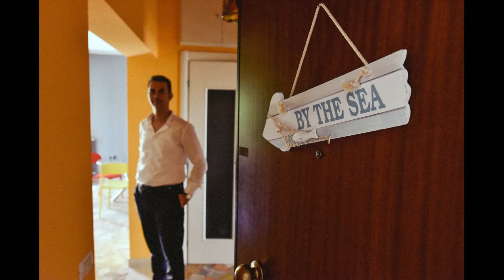CHIARA & MARCO//MATRIMONIO A VICENZA - Mauro Pozzer Fashion Wedding Photographer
Mauro Pozzer – an Italian award winning photographer with over twenty years of wedding photography experience. In his works, Mauro skillfully blends the most spontaneous expressions of emotions, captured by his Reportage attitude, to the most luxurious and elaborate Fashion shots to make the couples feel like superstars on their wedding photographic service – though not losing the emotional side of it. His main studio is based in Vicenza, Italy.